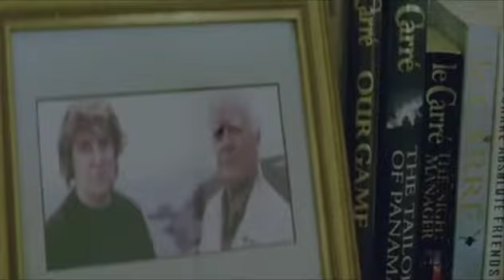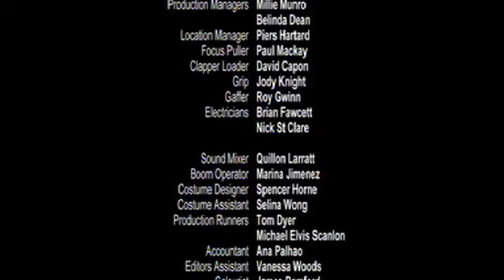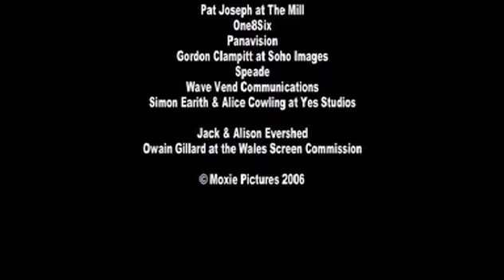The One And Only Herb McGwyer Plays Wallis Island.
Herb McGuire goes to play a small festival on an island. He meets the curator who is a gel. Inevitably he has to listen to his heart.

Dir. James Griffiths.
Written and performed by Tom Basden and Tim Key.